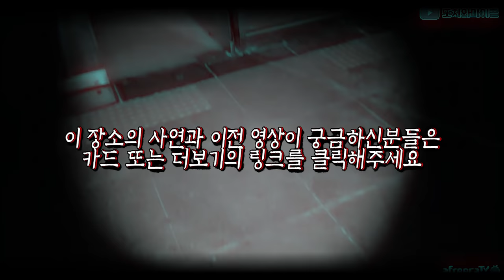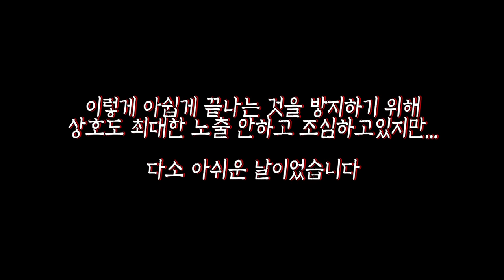[ENG SUB] 마이콜에게 망자가 붙어서 한 일 feat. 가지마세요 WHAT micol did to spirit?! feat. DON'T GO WITHOUT ME!